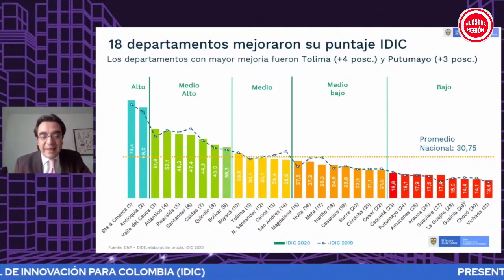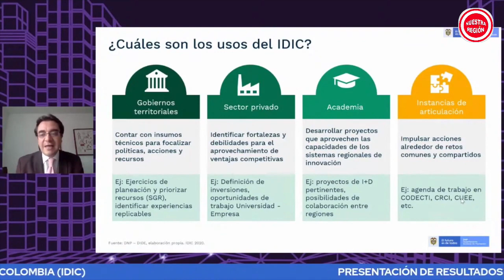Los departamentos más innovadores del país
VÍA:NUESTRA REGIÓN/16:14